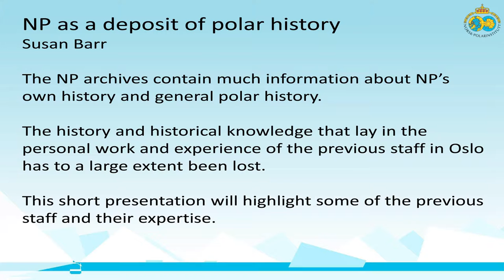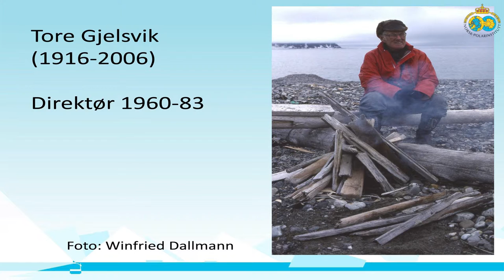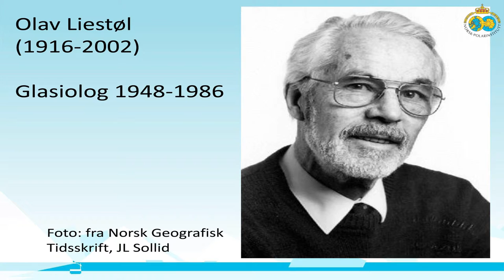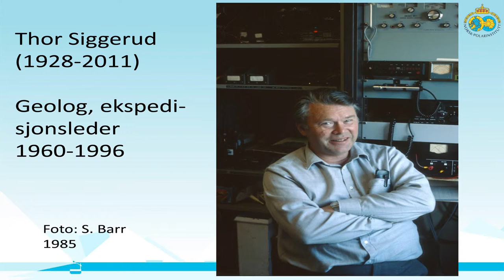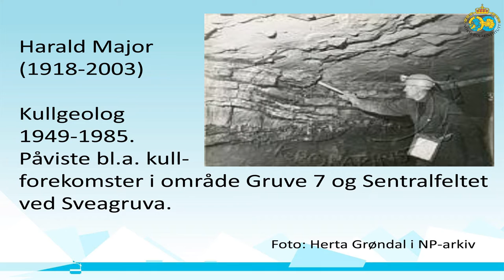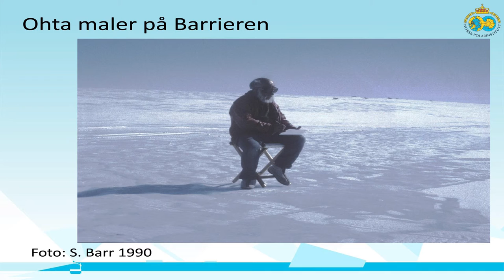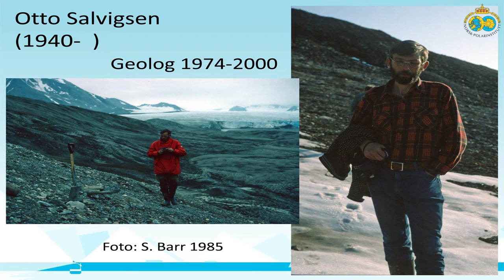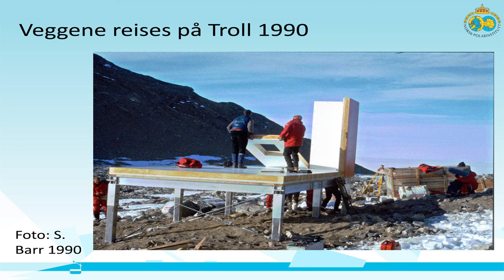Norsk Polarinstitutt som forvalter av polarhistorie (Susan Barr)